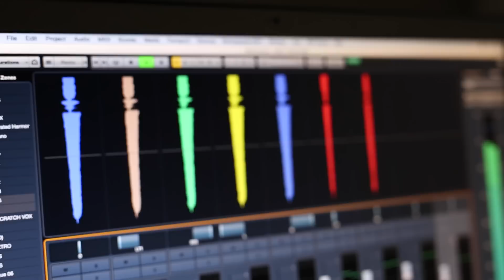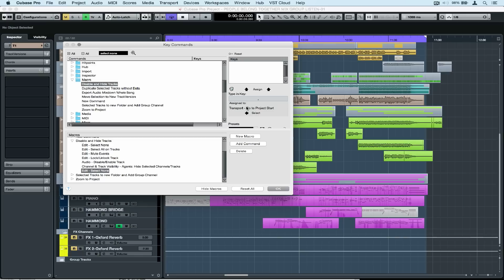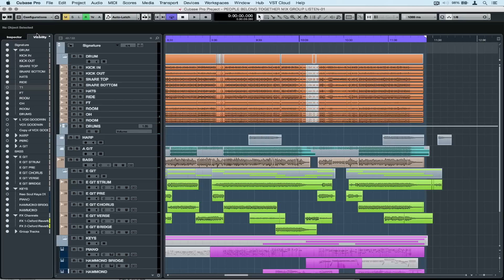Creating Macros in Cubase | Tips, Tricks and Workflow Enhancements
Key commands allow us to create quick short-cuts to perform various functions. Macros are different because they allow us to combine a number of tasks and assign a key command so these tasks are performed in order whenever the key is pressed. In this video we quickly cover the steps involved in creating your own macro.